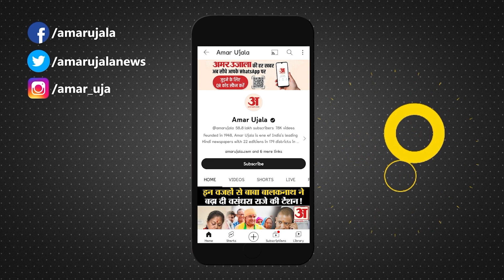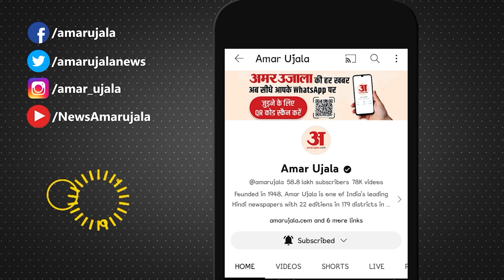Mizoram CM Oath: मिजोरम में आज से लालदुहोमा की सरकार, मुख्यमंत्री पद की ली शपथ